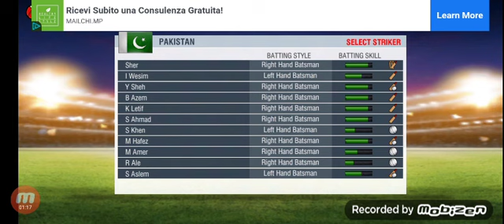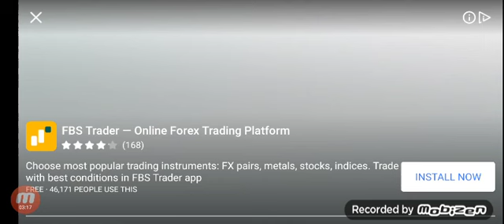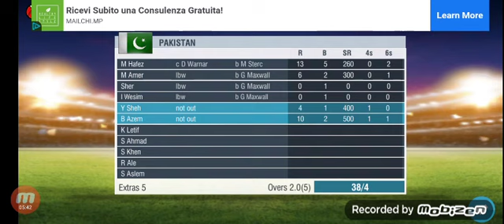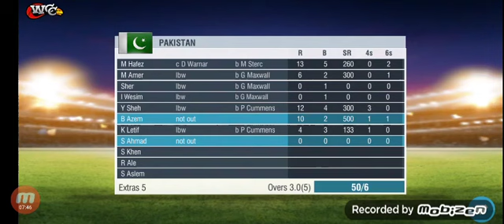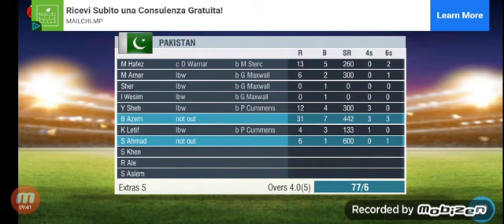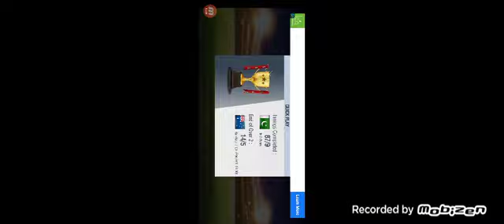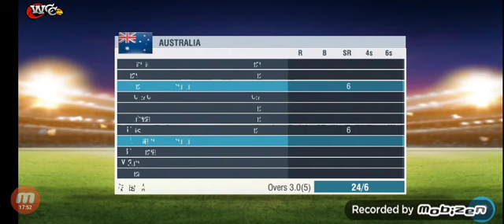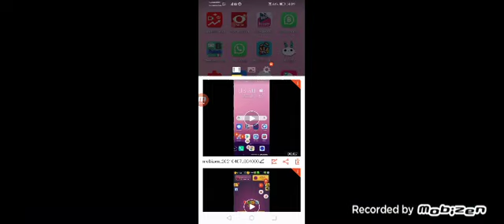Pakistan vs asttila wen 57 raž pakisaan) 4 Ball pet 4 otto